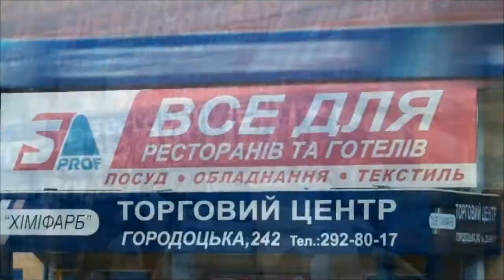"Сніданок з Іскрою". Гарбузовий суп-пюре